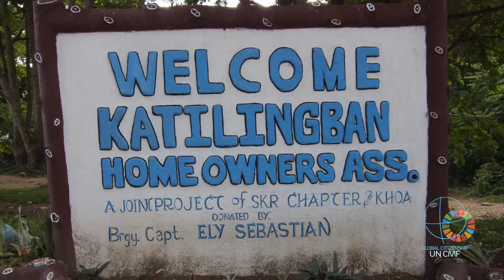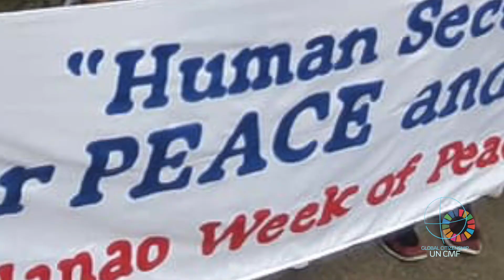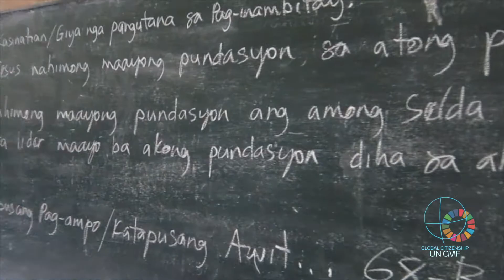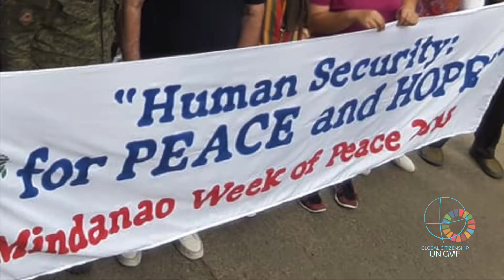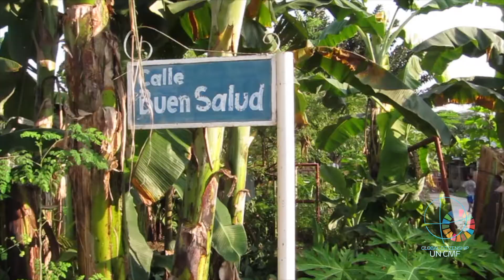JPIC cmf Experience: Mindanao. Philipinnes Ciudadanía global. Claretians Global Citizenship